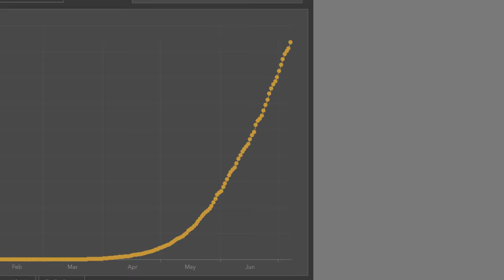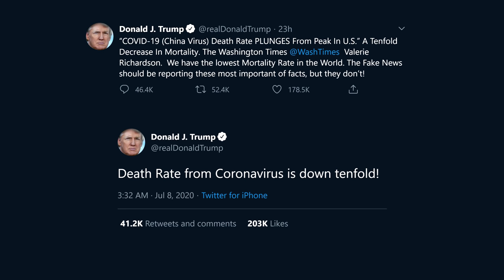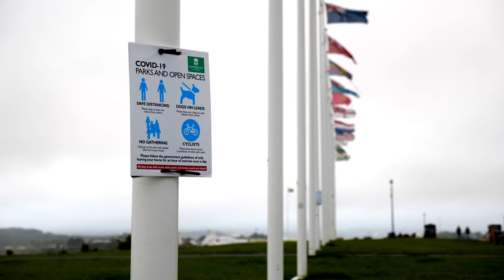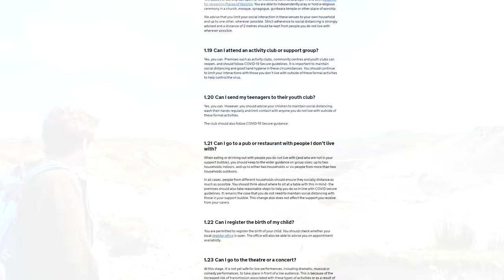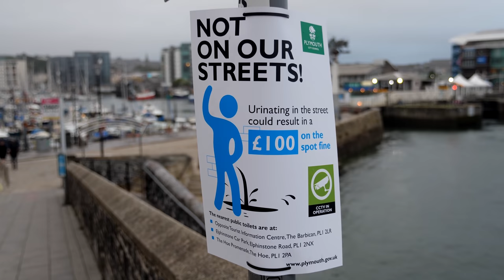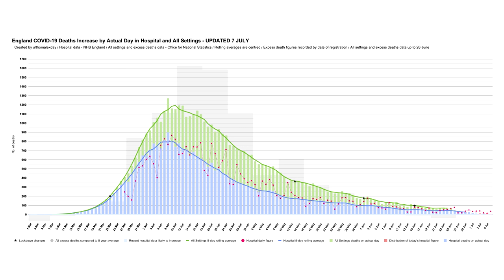Coronavirus - July, 2020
In July, 2020, England's lockdown gets eased further, with parks and pubs reopening early in the month. In this I talk about the delays and complications with reporting cases, then take a trip around town on the night the lockdown ended.

This fifth video is an update on the coronavirus outbreak, from the point of view of ME from England. But America still finds its way of getting mention

0:00 - Intro
0:20 - Trends and delays in reporting
1:13 - America doing well?
2:30 - Future spikes looming?
2:56 - My hair
3:16 - Pubs reopening
3:51 - Pub night on July 4th
6:54 - England's degree of success
7:58 - 'Pillars'?!
8:30 - Conclusion